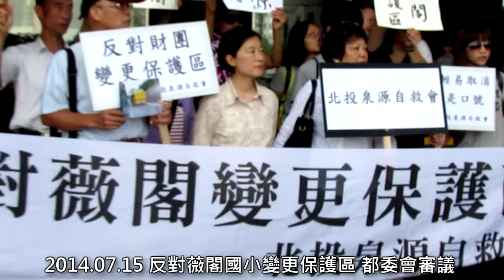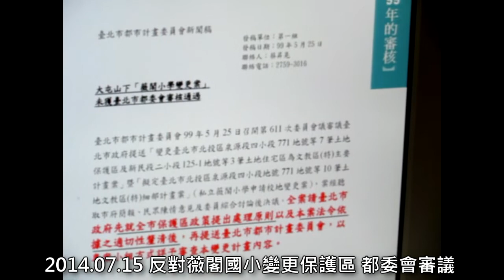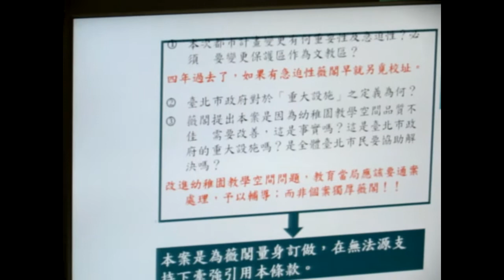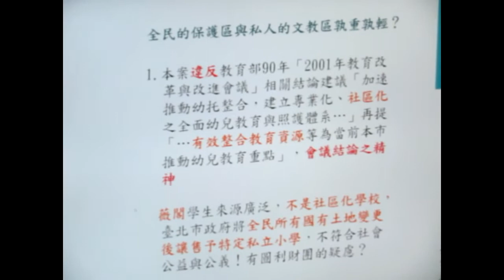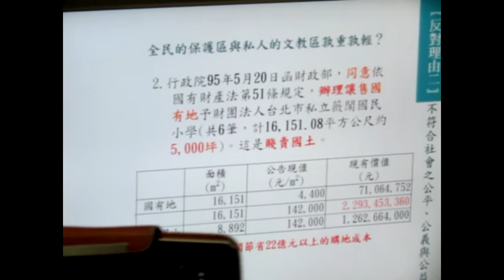[即時] 2014.07.15 反對薇閣國小變更保護區 都委會審議